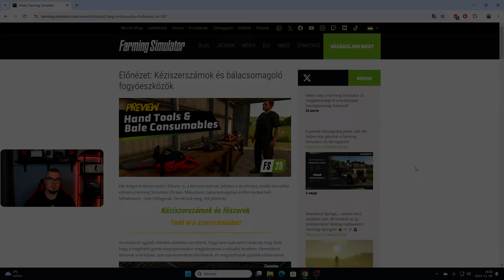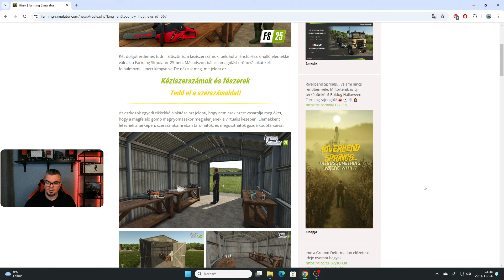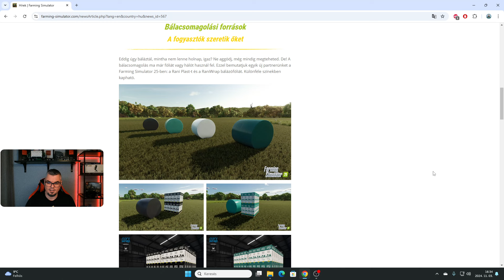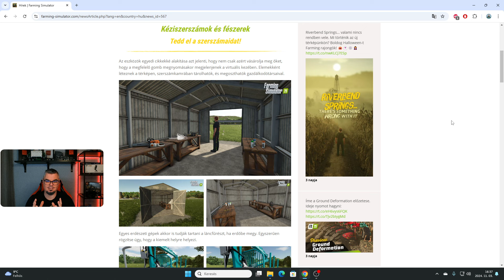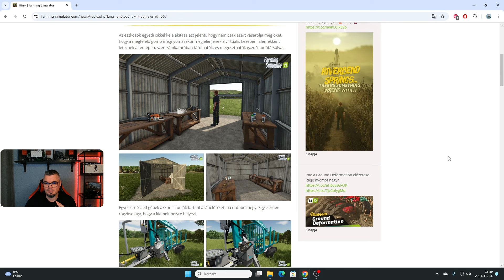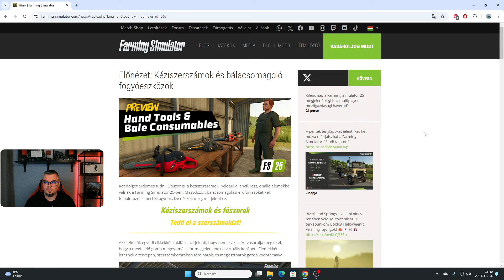Lesz kézi talajművelés? | Farming Simulator 25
Köszönöm, ha lájkolod a videót, hozzászólsz és fel is íratkozol! ❤️